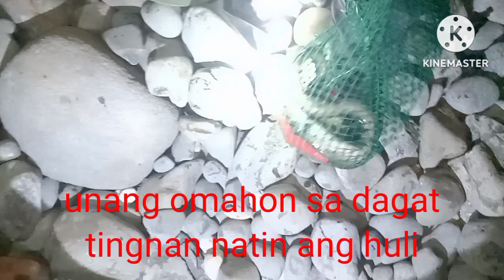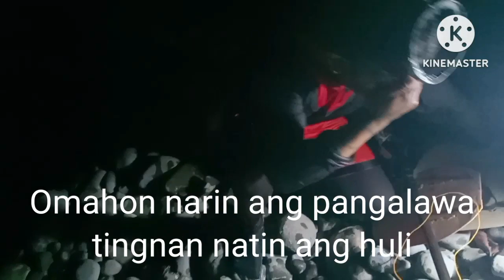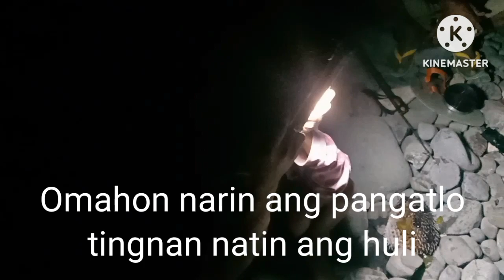nakahuli kami ng palus or egat kasili obud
nakahuli kami isda.egat.palus.obud.kasili.